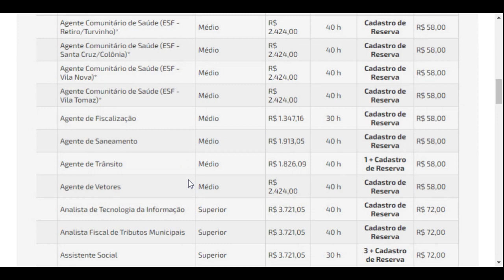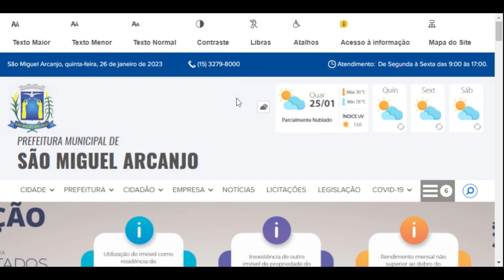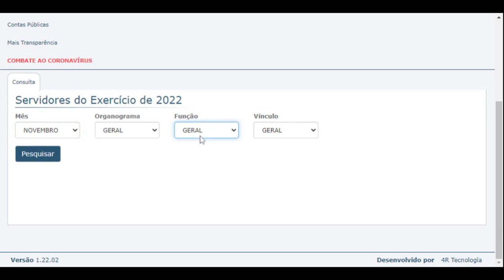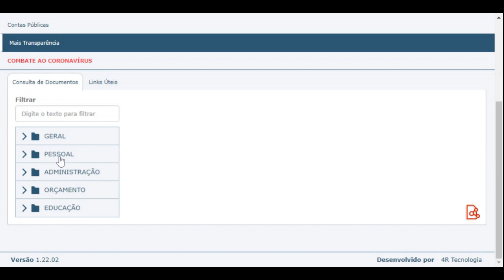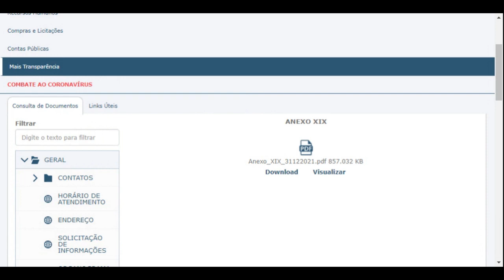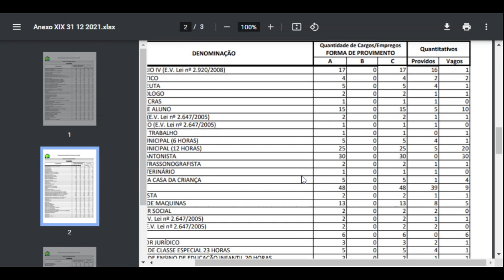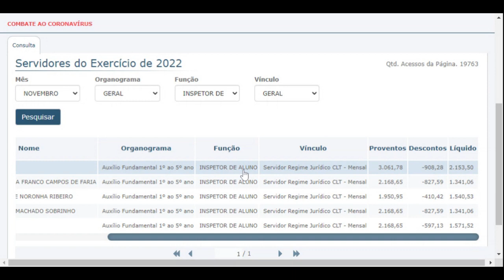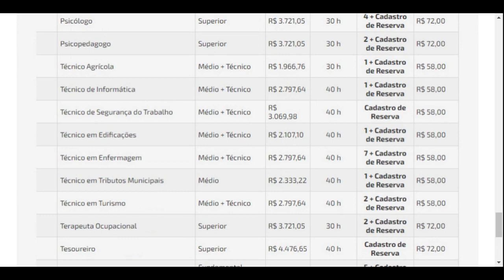🤫CADASTRO RESERVA🎯: Quantas VAGAS tem? 🎯concurso,cadastro reserva vale a pena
✅  CADASTRO RESERVA: Quantas VAGAS tem? concurso público
cadastro reserva vale a pena
o que é cadastro reserva
o que é cadastro de reserva em concurso público
quantas vagas tem no cadastro reserva do concurso
cadastro reserva
Qual melhor concurso

concurso sao miguel arcanjo 2023
vagas concurso inss 2022,vagas concurso inss 2023,vagas concurso banco do brasil,vagas concurso banco do brasil 2023,vagas concurso bb,vagas concurso bb 2023